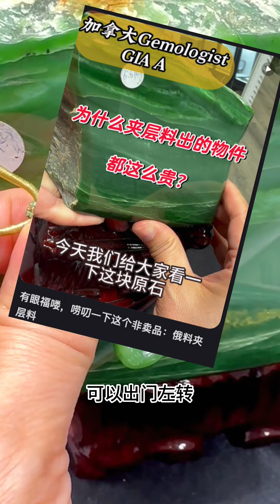碧玉咋那么贵了？！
这个小小一块，咋这么贵？
夹层料一般都不太绿，这个小疙瘩是个特别。
一个很绿的5公斤的夹层料原石要20～30 万人民币，料子越厚，颜色越绿，底子越细腻纯粹，越稀罕。没办法就是这样，好料子很多时候还不想去做东西。只要不去喝西北风，搁着吧！